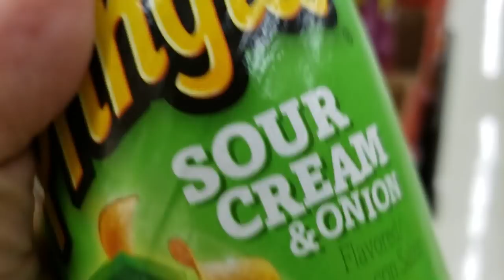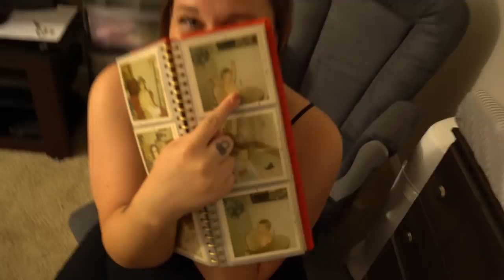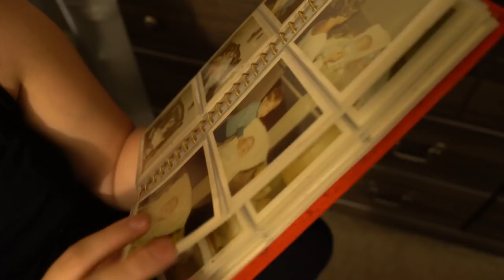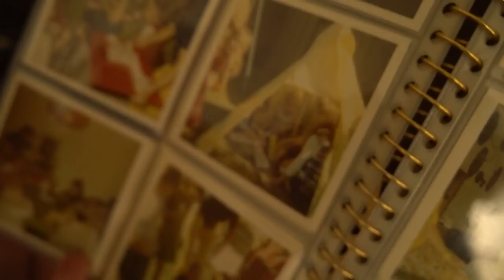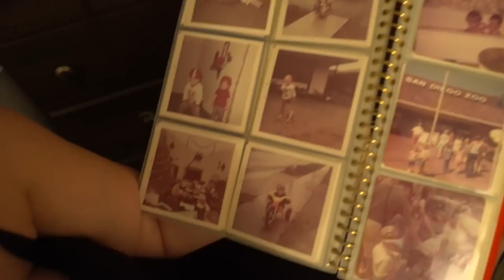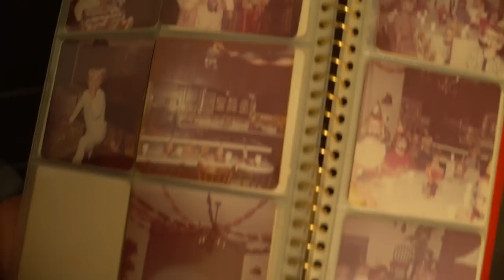Sofias crib and nursery set up + David baby photos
ok, so we're calling this a nursery.  But that's only because it has a crib and a rocking chair.  The reality is we're all sharing a room.  Nice and cozy.  Then we'll look at some fun photos of when I was a baby!!  Me!!  But first...Sloppy Joes!